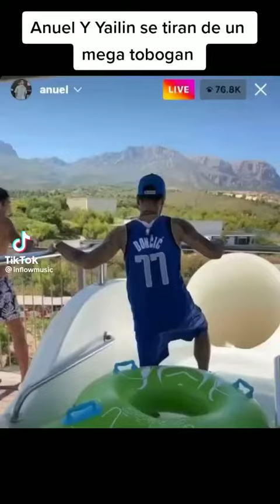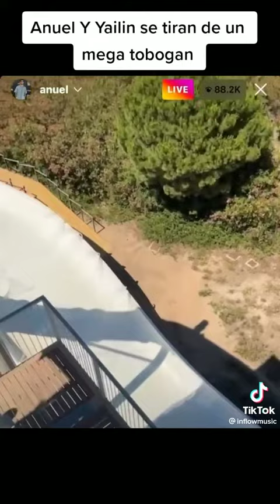July 12, 2022